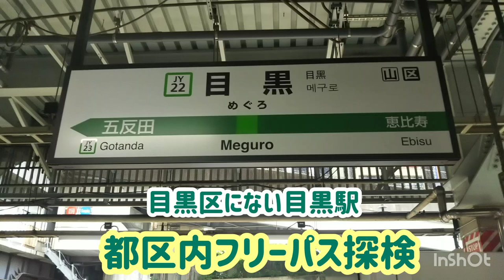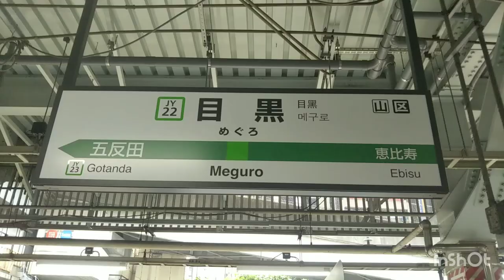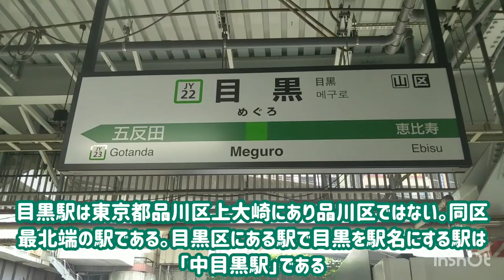【目黒駅】都区内パス探検～さんまは目黒に限る！！～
目黒駅は目黒区でなく品川区目黒駅について少し調べてみました。